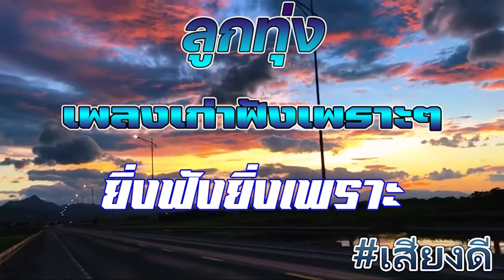ลูกทุ่ง เพลงเก่าฟังเพราะๆ / ยิ่งฟังยิ่งเพราะ